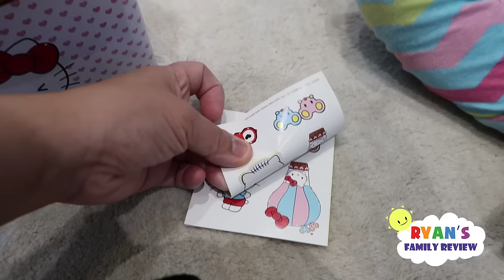Finger painting for kids with Ryan's Family Review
Finger painting for kids with Ryan's Family Review! Ryan hand paint fun animals like lion, monkey, pigs and more as a present for daddy on Valentine's Day! Fun kids activities to do as a diy arts and crafts!